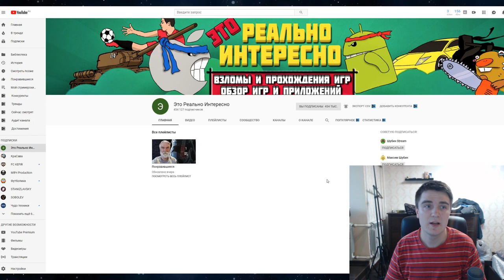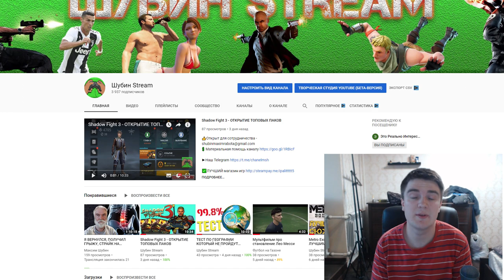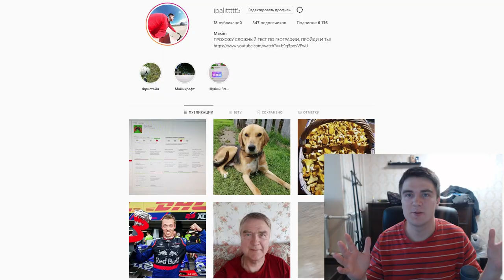МАКСИМ ШУБИН ВЕРНУЛ СВОЙ УКРАДЕННЫЙ КАНАЛ ЭТО РЕАЛЬНО ИНТЕРЕСНО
МАКСИМ ШУБИН ВЕРНУЛ СВОЙ УКРАДЕННЫЙ КАНАЛ ЭТО РЕАЛЬНО ИНТЕРЕСНО, взломали канал на ютубе, как восстановить ютуб канал, хакеры